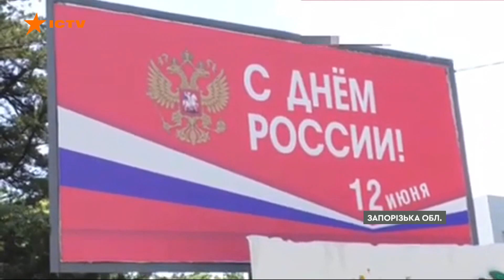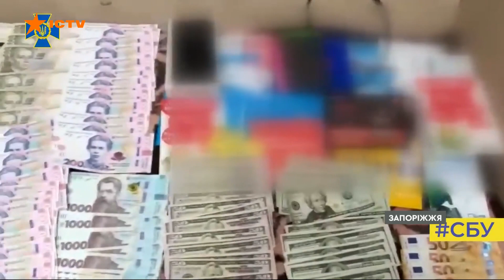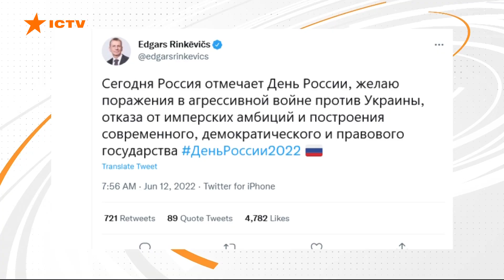⚡️ Вікна-новини. Випуск від 12.06.2022 (16:30)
Побач більше!